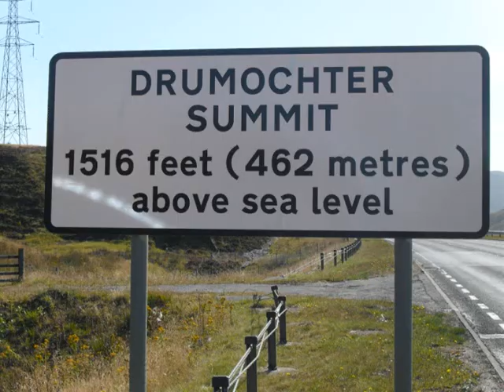CSS vs. XSL